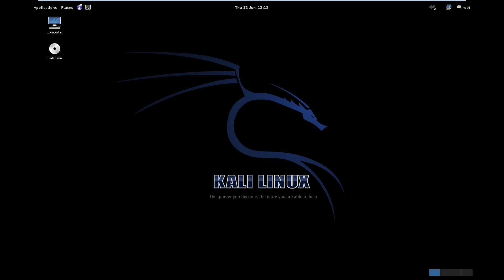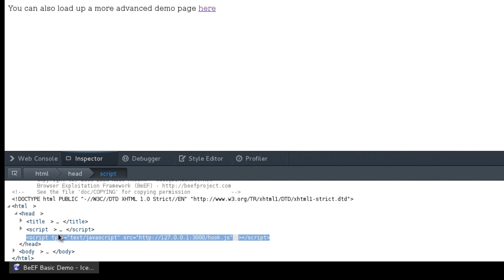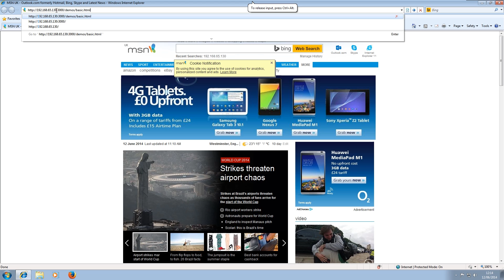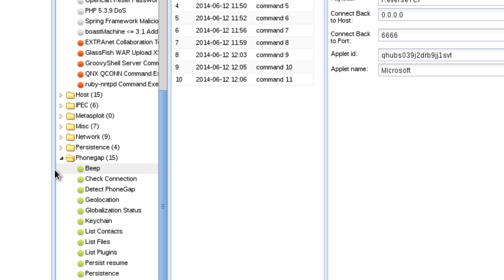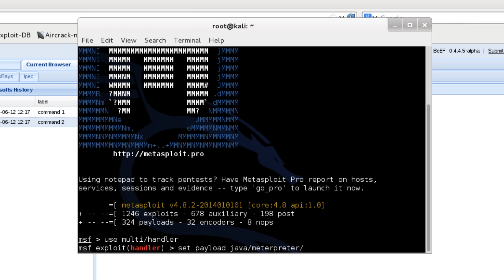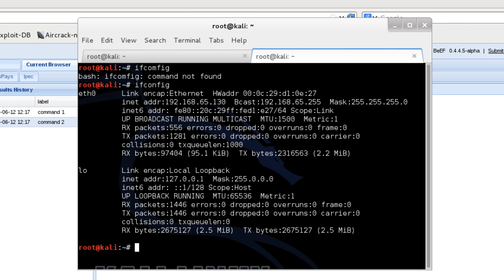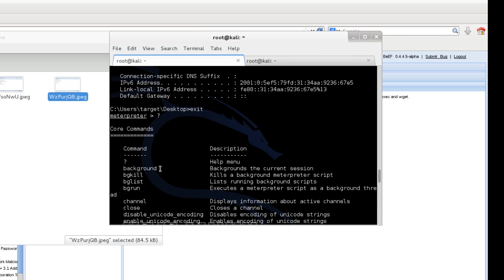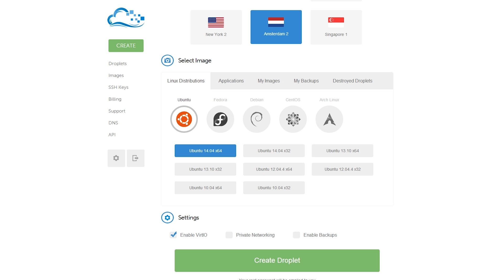Beginner Hacking - Episode 14 - Take over a computer with just a website link (BEEF XSS Framework)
Today I am demonstrating Beef. Beef gives an attacker the ability to take over a computer just by having the target click a malicious link.